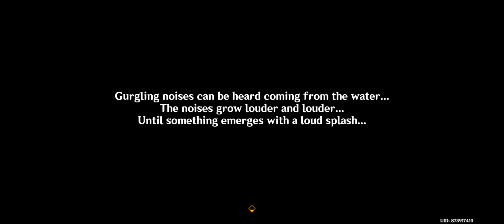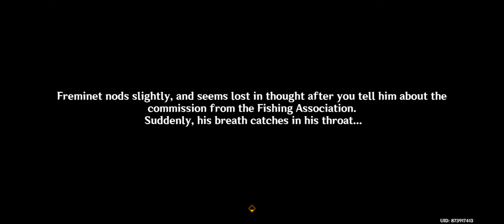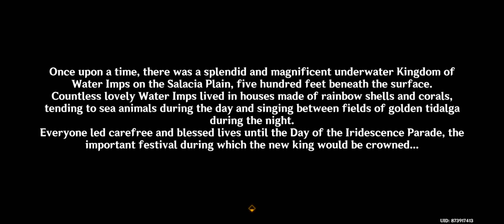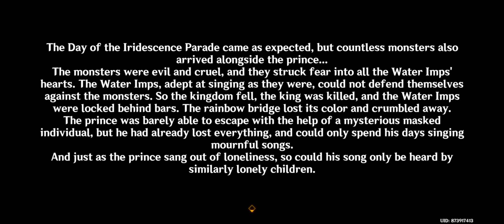Genshin Impact - Thelxie's Fantastic Adventures: Part 1: Water Imp's Conjecture.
A lady's child has fallen prey to the maladiesloneliness, imagining himself to be the Water Imp Prince. Alas, pitiful soul! You decide to help him.